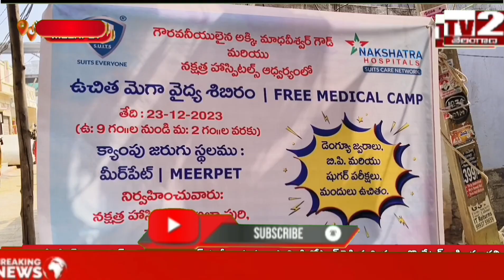సామిడి గోపాల్ రెడ్డి,కార్పొరేటర్ అక్కి మాధవి ఆధ్వర్యంలో నక్షత్రహాస్పిటల్స్ సౌజన్యంతో ఉచితవైద్య శిబరం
మీర్పేట్ మున్సిపల్ కార్పొరేషన్ కాంగ్రెస్ పార్టీ అధ్యక్షులు సామిడి గోపాల్ రెడ్డి మరియు కార్పొరేటర్ అక్కి మాధవి ఆధ్వర్యంలో లో నక్షత్ర హాస్పిటల్స్ డాక్టర్ చంద్రశేఖర్ సౌజన్యం తో మీర్పేట్ పోస్ట్ ఆఫీస్ వద్ద ఉచిత వైద్య శిబిరం